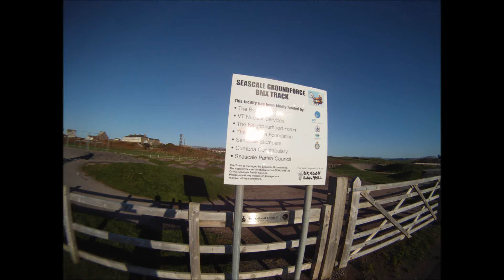Seascale BMX Pump Track 2011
bikin at seascale bmx track november 2011.Filmed with a GOPRO HD